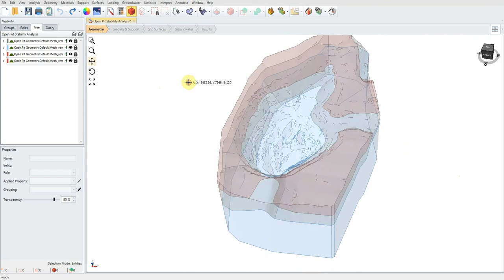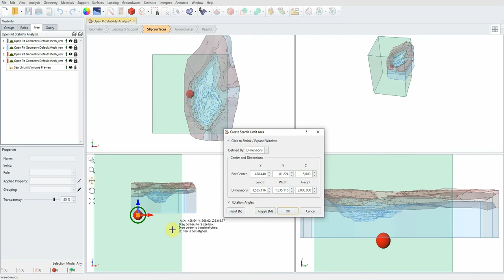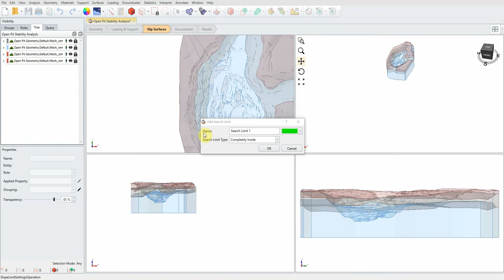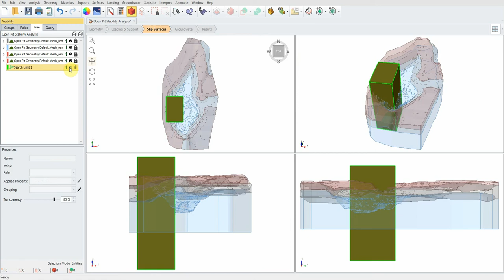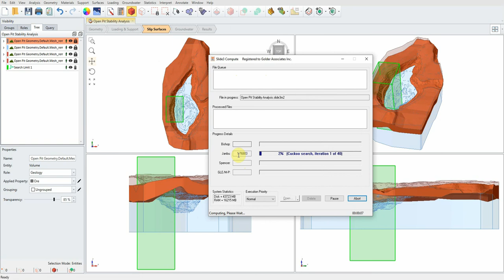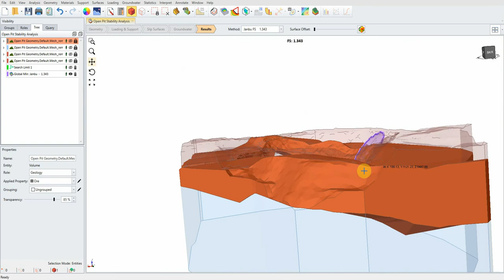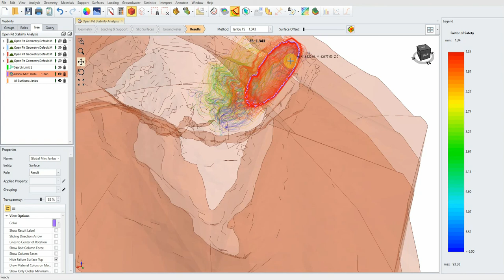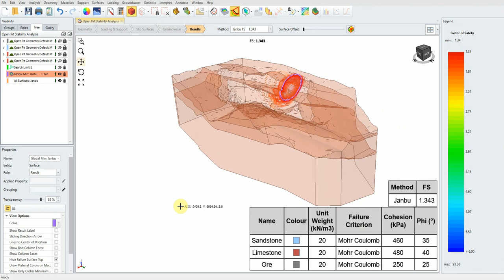Search Limit in 3D Slope Stability Analysis | SLIDE3